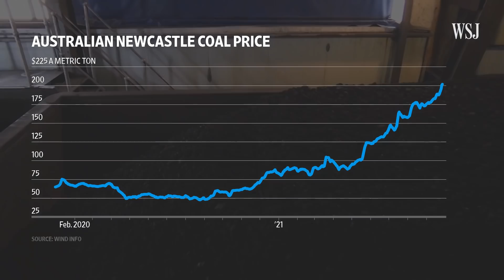China’s Power Crisis Threatens to Delay Apple Gadgets, Other Goods | WSJ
China’s electricity shortages have hit factories that produce a lot of the goods we use every day, including Apple gadgets and furniture. The country’s coal problems expose the growing pains in transitioning to a greener future and risks to the global supply chain. Photo composite: Sharon Shi